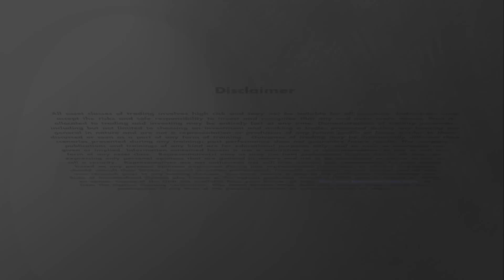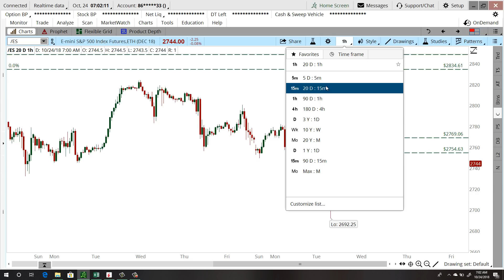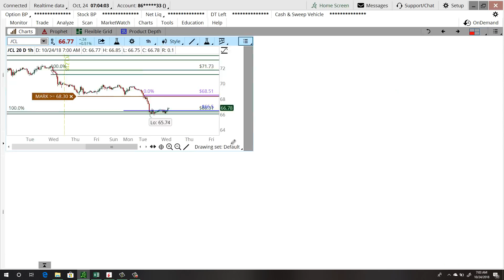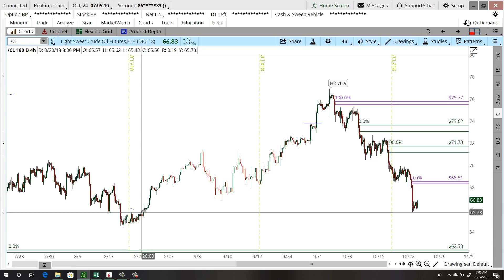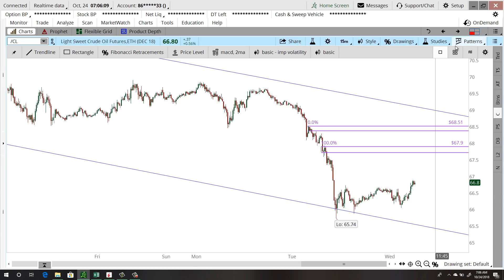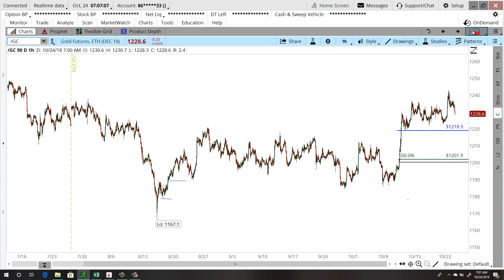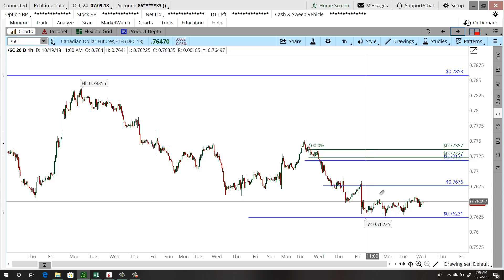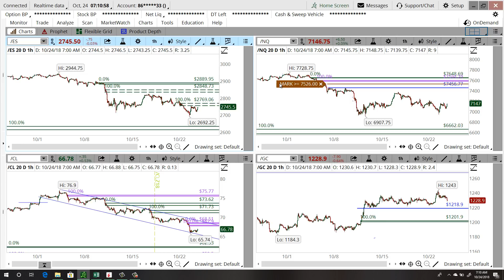Daily Market Commentary - 10/24/2018 - Chuck Fulkerson